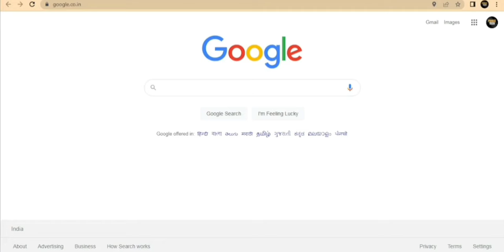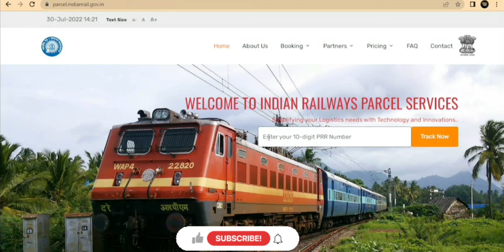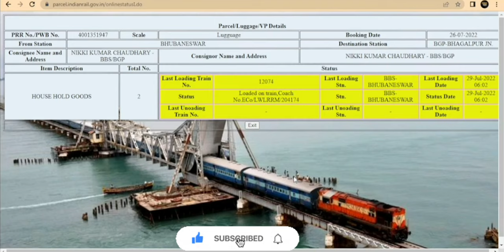PRR No. Status Check kare | How to Track Railway Parcel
PRR NO. status kaise check kre,
prr no. kaise dekhe,